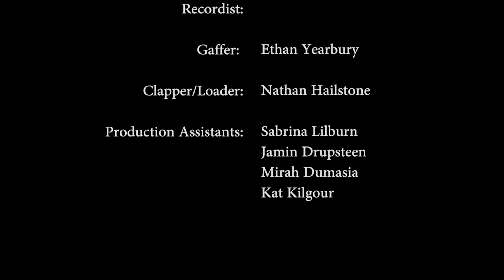Out: A Short Film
This is a film I made in my final year of high school in New Zealand

OUT - A film by Chris Glover

Casting Director
Belinda Cannan

Script Supervisor
Nathan Cozens

Boom Operator
Michio Mayo

Gaffer
Ethan Yearbury

Clapper/Loader
Nathan Hailstone

Production Assistants
Sabrina Lilburn
Mirah Dumasia
Jamin Drupsteen
Kat Kilgour

Executive Producer
Trisha Glover

ohhawtdayum